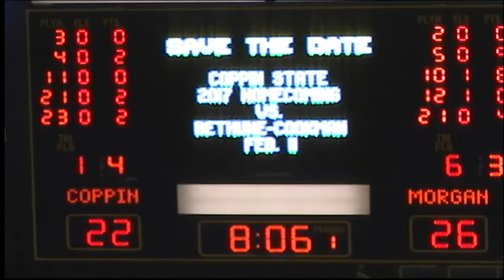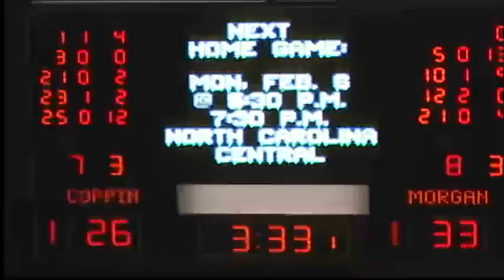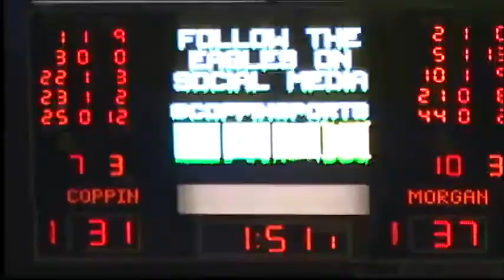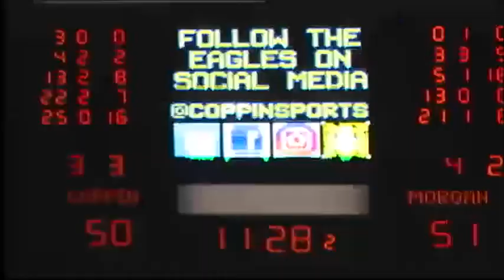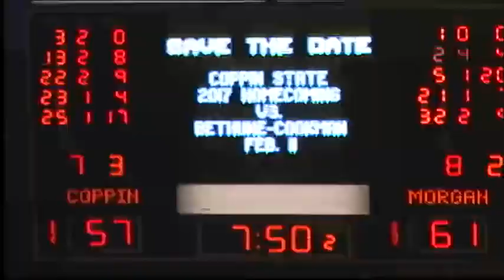Coppin Vs. morgan 1-28-2017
focus 6'9" forward #25 Terry Harris Jr.